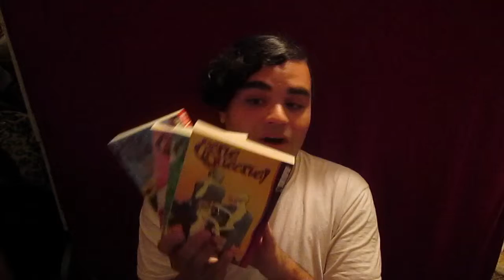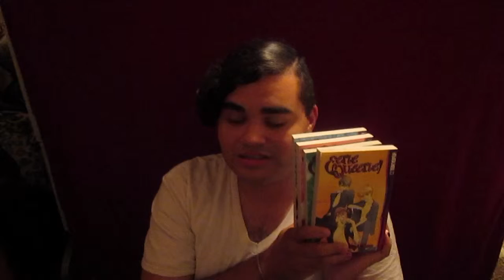~~Closed~~1 Year Yaoi Giveaway!~~Closed~~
Okay so this took forever to render! But here it goes.

Here are the Rules:
2. You have to be 18+ (or 16+ with parent permission)
3. You have to leave a comment on this video telling me what is your favorite yaoi and why

I really hope to see you all enter and help me reach my 100 subscriber goal for my one year.

The giveaway will run from the date of its publication till September 2nd.

So the best of luck to you all!

HUGGS!!
XOXOXO